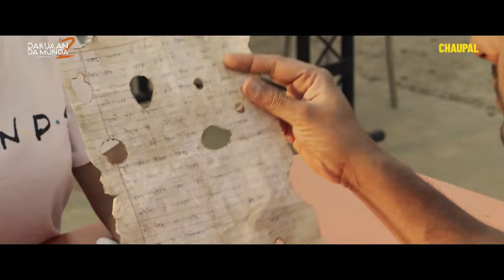Feeling Jyada Nai Chak Gya Eh | Dev Kharoud | Dakuaan DaMunda 2 | Latest Punjabi Movies 2023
LOVE, POLITICS, and ADDICTION- Manga, a young volleyball
player, has done it all. Will he be able to win back his life when
he has already hit rock bottom?